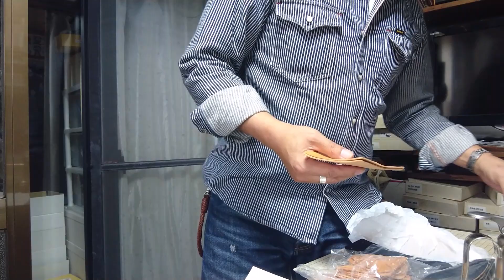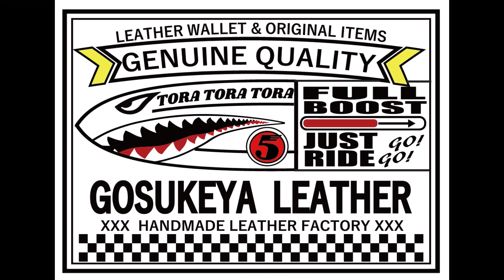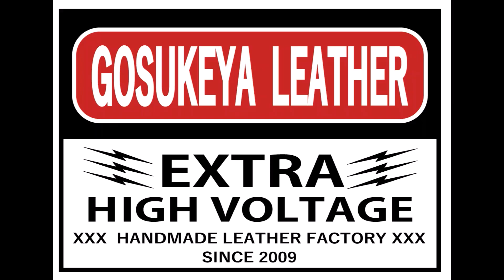理論？ 牙を抜かれたおっちゃんたちよ、立ち上がれ！